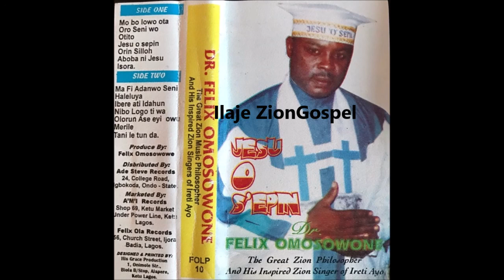Dr Felix Omosowone: Jesu o S'epin (Ilaje Gospel)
Welcome to Ilaje ZionGospel!

This channel replaces the previous "Bunmi123" YouTube channel. Unfortunately, that channel was disabled by YouTube due to copyright complaints.

FYI - This channel is not monetized and is for lovers and fans of a special type of Christian gospel music - predominately from the Ilaje tribe of Ondo State, Nigeria. The purpose of this channel is purely to put Ilaje Zion Gospel on the global stage, not financial gain. As Christians let love lead always.
God bless.

Bunmi